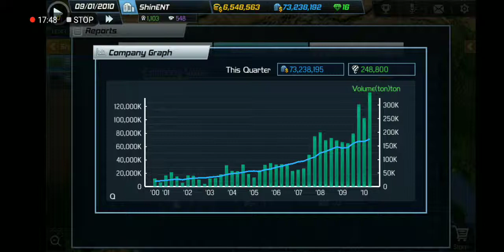Ship Tycoon Android - #25